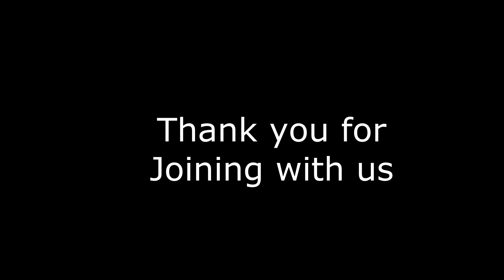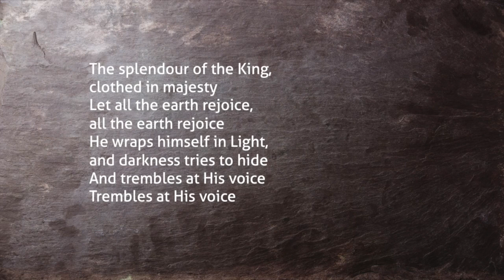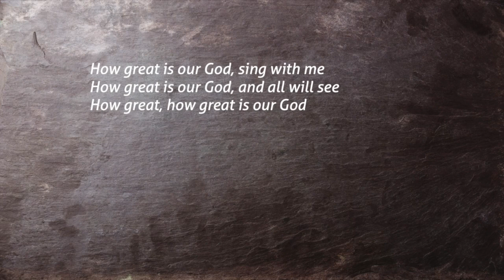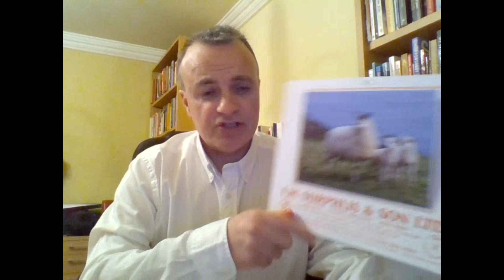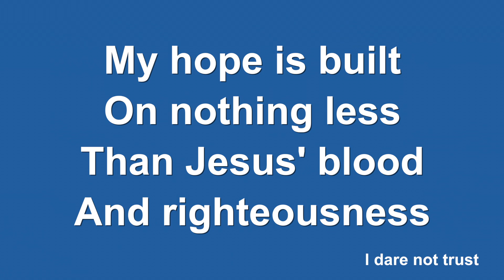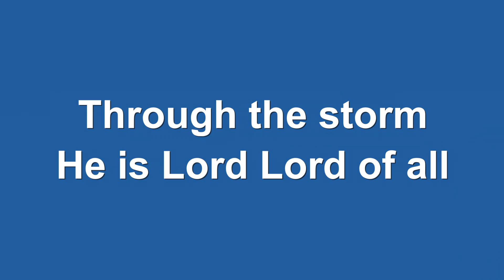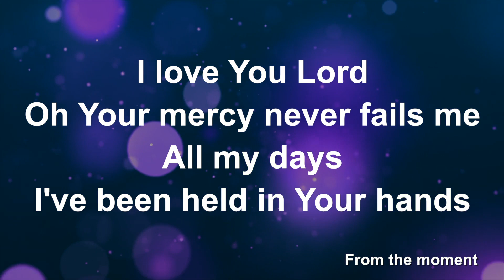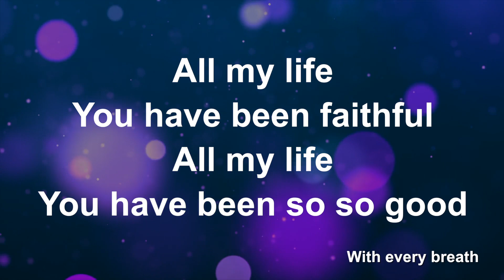3rd January 2021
A new year message from Nahum 1